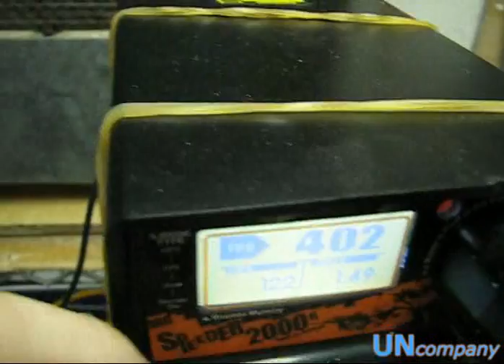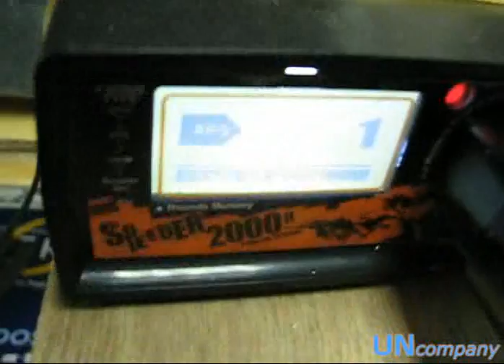UN Vid Dboy KAC PDW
Now, we are going to introduce you guys a nice SMG from China brand  D-Boy KAC PDW AEG (with Marking)
It has full markings just like the real steel. The main material is Aluminum alloy and Zinc alloy. The outer barrel is replaceable with a 8 inch and 10 inch barrel that included in package. Bolt lock system and a ambidextrous magazine catch / selector are used in this AEG. The muzzle velocity is around 400-420 fps with 0.2g BBs.